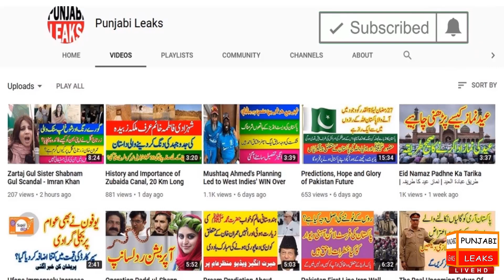Masla-e-Kashmir Hal Na Kara Sakhne Ka Zimmedar Bhi Modi Ka Yarr Nikla